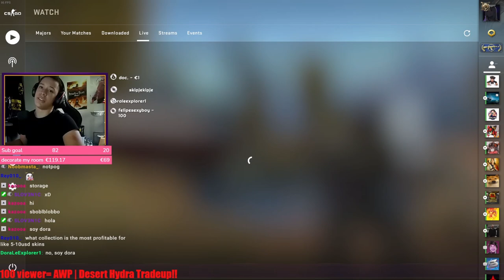This new Operation tradeup is EASY profit!